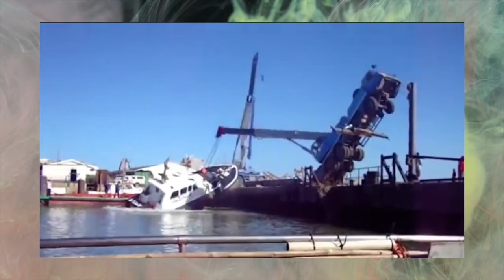Sinking Ships | Caught on Camera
The most shocking sinking ships caught on camera.  What an amazing thing to see.  Huge ships being swallowed by the seas.  Most of the time these ships sink because of user error.  The ships caught by rouge waves are not the only way ships end up sinking.  Most of the ships in this list sink because someone made a mistake at the helm.